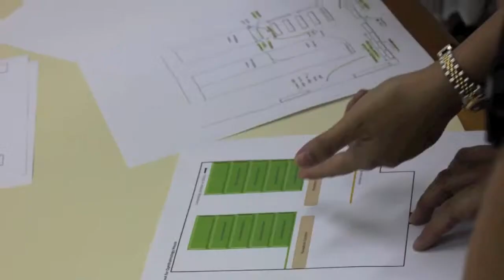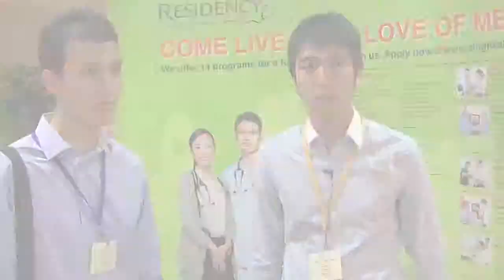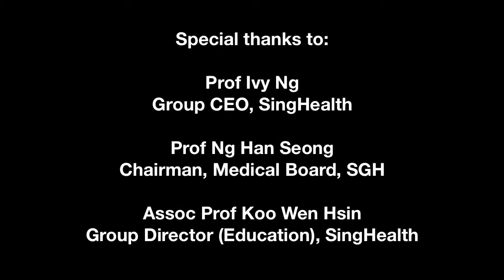SingHealth Residency Open House 2012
The SingHealth Residency Open House is an annual event where prospective Residents find out for themselves what the different specialty training program in SingHealth offers. The Program Director, Faculty as well as existing Residents will have the opportunity to meet up and interact with the medical students, House Officers and Medical Officers.

This video shows the highlights of the event..